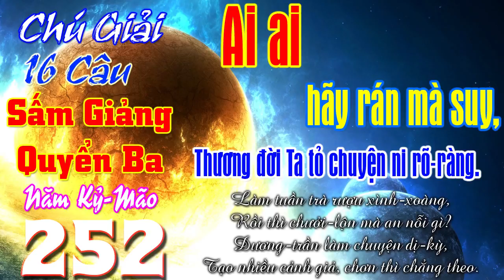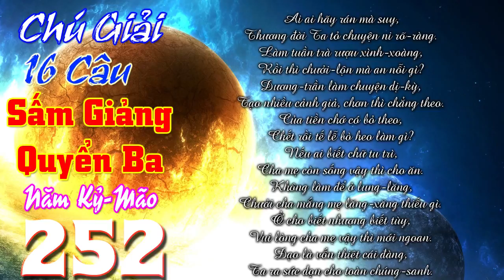Chú giải 16 Câu: Ai ai hãy rán mà suy, Thương đời Ta tỏ chuyện ni rõ-ràng.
1/- Đề tài: Văn, Tư, Tu-Đ.Đ Vĩnh Bình và Hãy nhìn đằng sau ông Thích Phước Tiến???-Đ.Đ Nguyễn Thanh Giàu
2/- Câu hỏi: Đạo PGHH có phải là ĐẠO PHẬT hay không?-Đ.Đ Vĩnh bình
3/- Hết THIỆN HUỆ tới PHƯỚC TIẾN Rồi tới ,,,??? – Đ.Đ Vĩnh Bình
21/- Cg: Cho Đức Ông Mất Ghe, năm Kỷ-Mão, 4 câu
27/- Cg: Viếng Làng Mỹ-Hội-Đông (Long Xuyên), năm Canh-Thìn, 108 câu
30/- Cg: Khuyên Người Giàu Lòng Phước Thiện, năm Canh-Thìn, 108 câu
34/- Cg: bài “Nang Thơ Cẩm Tú”, năm Canh-Thìn, 214 câu
36/- Cg: Hai Mười Chín Tháng Chạp, năm Kỷ-Mão, 76 câu
42/- Cg: Từ Giã Bổn-Đạo Khắp Nơi, năm Canh-Thìn, 158 câu